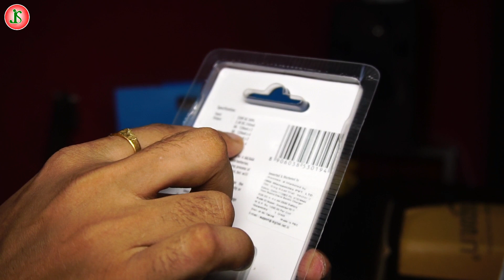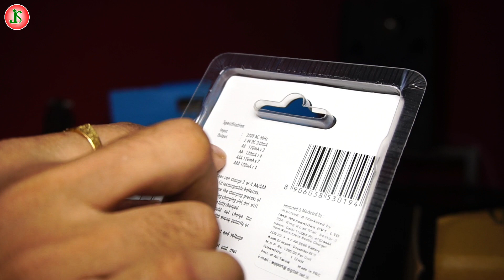Which AA battery is best? Can Amazon Basics beat Energizer? Let's Find out!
Unboxing || Cheap & Best Rechargable Battery AA for Boya Wireless Mic 2020
I have told in this video which battery and charger you can buy which is very cheap and best and I have shown it by omboxing in this video, so watch the video till the last .And if there is any question related to any of the topics below, then comment and tell me, I will make a video on it.